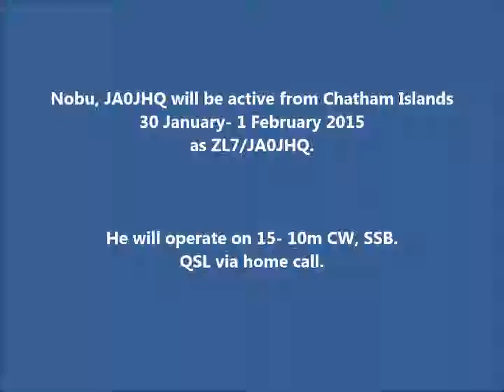ZL7/JA0JHQ Chatham Islands. From dxnews.com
Nobu, JA0JHQ will be active from Chatham Islands 30 January- 1 February 2015 as ZL7/JA0JHQ.